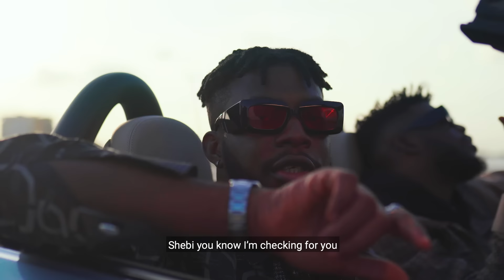Boybreed - Checking for You (Official Visualizer)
This is the official visualizer for "Checking For You" by Boybreed. Song produced by Yung Willis.